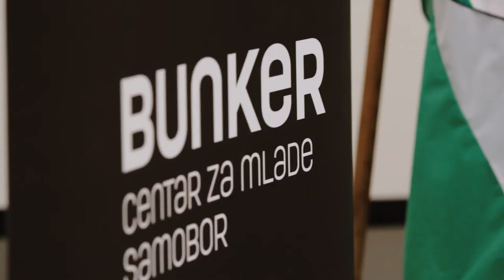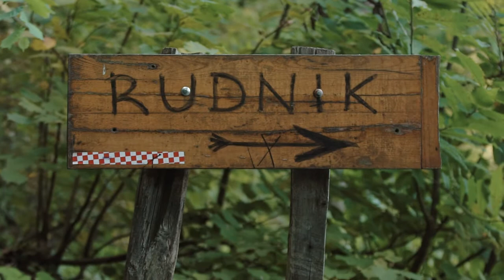Hear, feel & taste EXPERIENCE SAMOBOR!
Glumci:
Mario Žugčić
Ena Bašić
Ines Ibrišević
Zvonko Ibrišević
Klara Cvetković
Martina Matić
Petra Vidović
Matija Brunović

Zahvale:
Ivani Pavlović, Gradskoj glazbi Samobor, Samoborskoj narodnoj gardi, Kristalu TUK, medičarni Arko, slatičarnici "U prolazu", pekarnici Nikl, centru za mlade Bunker i Filipec Bermetu.